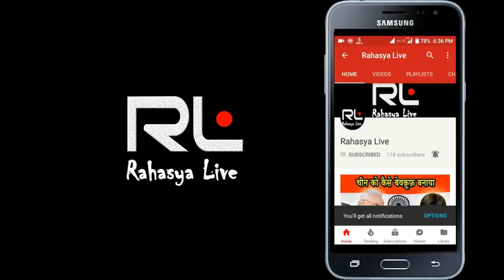गोल्ड फिल्म का तपन दास असल में कौन हैं । Who is Real Life Tapan Das in Gold Movie Akshay Kumar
Gold: The Dream That United Our Nation is a 2018 Indian Hindi-language historical sports drama film on Hockey, directed by Reema Kagti and produced by Ritesh Sidhwani and Farhan Akhtar under the Excel Entertainment banner. It stars Akshay Kumar, Mouni Roy, Kunal Kapoor, Vineet Kumar Singh, Amit Sadh, and Sunny Kaushal.

After India's independence, a drunk Indian Hockey Team Manager (pre-independence), Tapan Das (Akshay Kumar), holds aspirations of playing hockey as a free country, coaching a novice hockey team to earn independent India's first Olympic gold medal at the 1948 Summer Olympics while battling his own personal demons.